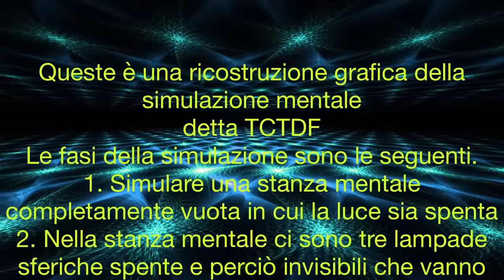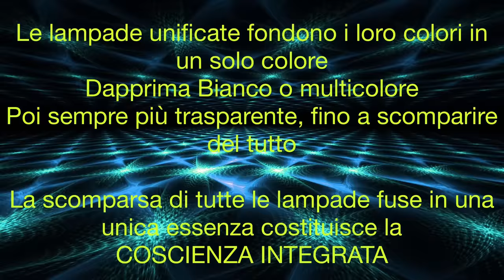Corrado Malanga (TCTDF )Triade Color Test Dinamico Flash Simulazione 3D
Questa simulazione è un tentativo per far capire come il test deve essere condotto. Ricordando che questo è solo un modello di esempio ma che per arrivare alla propria integrazione si deve comprendere cosa si sta facendo e non realizzarlo soltanto meccanicamente.